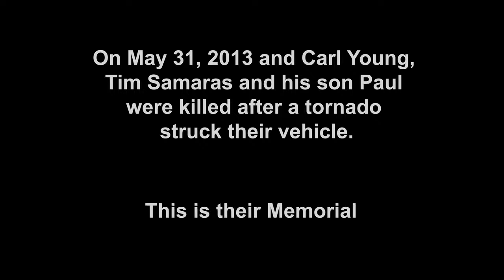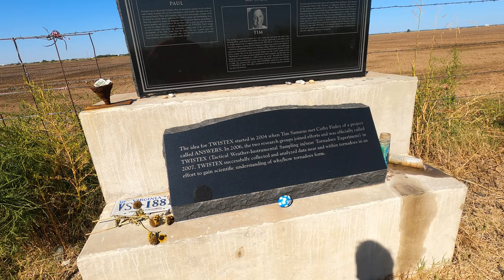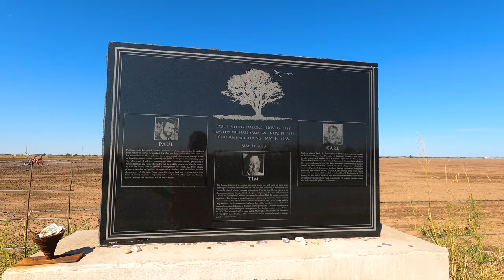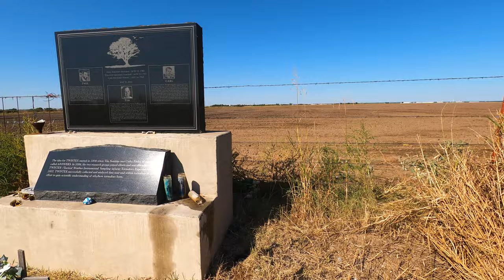Twistex Memorial OKC Visit ~ El Reno Tornado Chasers 2013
🔥 Handheld Weather Station
🔥 GoPro Action Camera
🔥 Storm Lightning Detector

🔥 Telescoping Whip Antenna 17'
🔥 Ham Stick Antenna Combo
🔥 Antenna Analyzer
🔥 Antenna Analyzer 230 Small
🔥 MP1 Tripod Mount
🔥 Portable Speaker
🔥 In Line Volume Controller
🔥 Cheap Wire Winders

Twistex Memorial OKC Visit ~ El Reno Tornado 2013
Carl Young, Timothy Samaras and his son Paul were killed after a tornado took an unexpected turn on May 31, 2013 and struck their vehicle.

Gabe Garfield, Samaras friend and meteorologist, told FOX 25 this was a very unusual storm. "It was large, it was violent and it was moving very quickly right over there by Highway 81," Garfield said, "It was moving at an excess of over 50 miles an hour and to make matters worse it was entirely rain wrapped. The tornado, they thought, was heading south east, but through the rain it turned and started heading north, towards them at over 40 miles an hour. Once they were clear of the rain, the tornado had caught up to them.

Now, a memorial stands beside the field were the team was found, the storm chasing community joining hands honoring the men they call role models.

Tim Samaras was a respected chaser and researcher who documented storms for outlets like National Geographic, his son Paul born on his Dad's birthday...and shared the same passion for capturing mother nature, at her best, but especially her worst.
00:00 Introduction
00:18 Driving to Twistex Memorial
01:52 Arriving @ Twistex Memorial
02:16 Approaching Twistex Memorial
04:33 Saying Goodbye